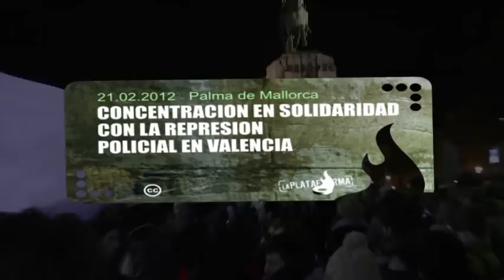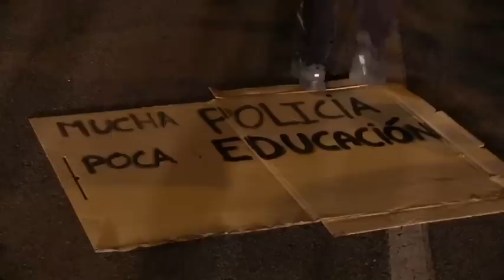Solidaritat des de Palma de Mallorca amb estudiants.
[Cat]
El passat dimarts 21 de febrer, d'entre totes les mostres de solidaritat vingudes de diverses parts de l'Estat Espanyol, a Palma de Mallorca es van concentrar al voltant de 300 persones.
Passada una estona, les persones allí congregades van decidir tallar simbòlicament el carrer durant uns minuts, la qual cosa, va generar tensió entre la policia nacional.

[Cast]
El pasado martes 21 de febrero, de entre todas las muestras de solidaridad venidas de varias partes del Estado Español, en Palma de Mallorca se concentraron alrededor de 300 personas.
Pasado un rato, las personas allí congregadas decidieron cortar simbólicamente la calle durante unos minutos, hecho que generó tensión en la policía nacional.